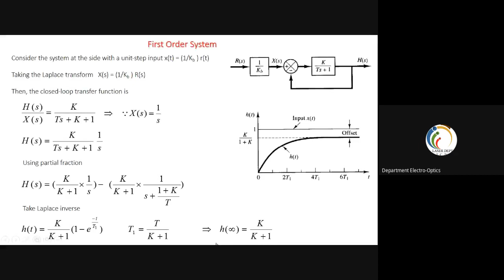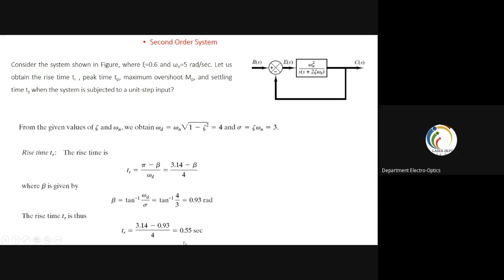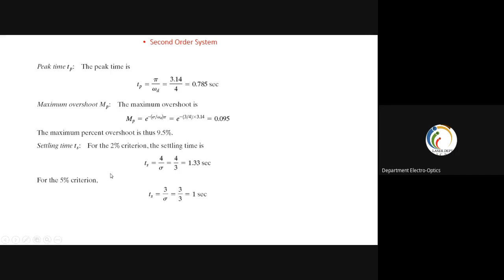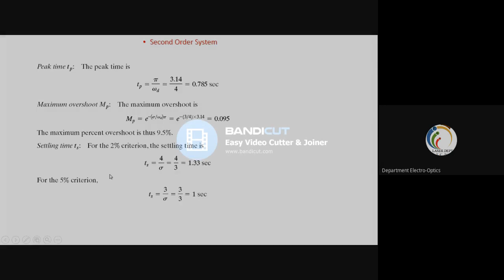control lec10 2of3